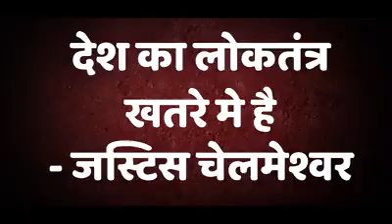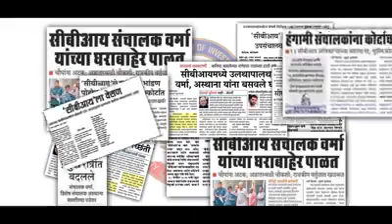७० वर्षांनंतर...? लोकशाही धोक्यात